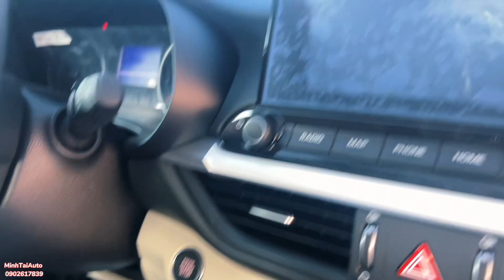Kia K3 Luxury - Chi tiết trang bị !